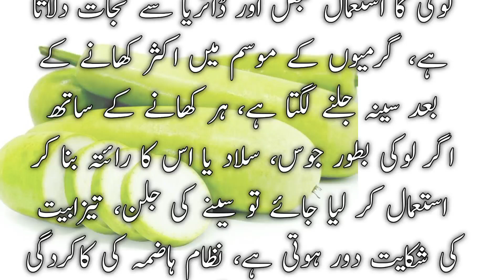Lauki Khane Ke Fayde| Benefits of loki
Loki Khane Ke Fayde| Benefits of loki|
About My Video
لوکی کا استعمال قبض اور ڈائریا سے نجات دلاتا ہے، گرمیوں کے موسم میں اکثر کھانے کے بعد سینہ جلنے لگتا ہے، ہر کھانے کے ساتھ اگر لوکی بطور جوس، سلاد یا اس کا رائتہ بنا کر استعمال کر لیا جائے تو سینے کی جلن، تیزابیت کی شکایت دور ہوتی ہے، نظام ہاضمہ کی کاکردگی درست ہوتی ہے